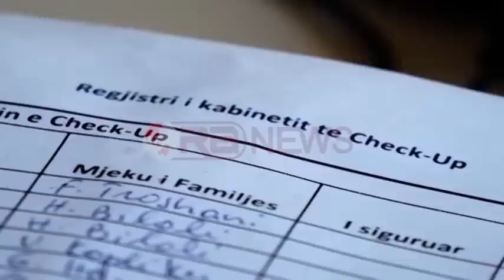Check up-i falas, në Shkodër interes i lartë i qytetarëve, në Korçë më pak - Ora News-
Në Shkodër vetëm për muajt korrik-gusht kanë kryer vizita mbi 300 paciente, ndërsa në Korçë ndërgjegjësimi i qytetarëve duket se ka qenë më i ulët. Për më shumë klikoni në